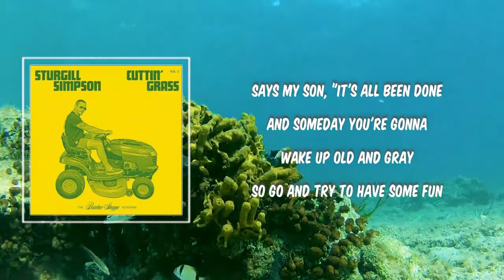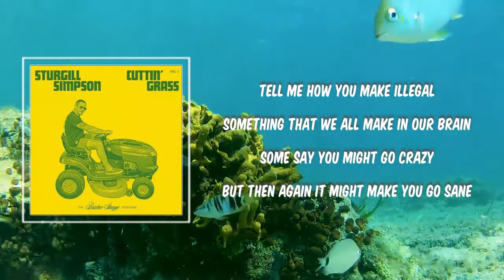Turtles All the Way (Lyrics) - Sturgill Simpson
Turtles All the Way by Sturgill Simpson
Album: Cuttin' Grass - Vol. 1 (Butcher Shoppe Sessions)

Turtles All the Way Lyrics:

I've seen Jesus play with flames
In a lake of fire that I was standing in
Met the devil in Seattle
And spent 9 months inside the lions den
Met Buddha yet another time
And he showed me a glowing light within
But I swear that God is there
Every time I glare in the eyes of my best friend

Says my son, "It's all been done
And someday you're gonna wake up old and gray
So go and try to have some fun
Showing warmth to everyone
You meet and greet and cheat along the way"

There's a gateway in our minds
That leads somewhere out there, far beyond this plane
Where reptile aliens made of light
Cut you open and pull out all your pain
Tell me how you make illegal
Something that we all make in our brain
Some say you might go crazy
But then again it might make you go sane

Every time I take a look
Inside that old and fabled book
I'm blinded and reminded of
The pain caused by some old man in the sky
Marijuana, LSD
Psilocybin, and DMT
They all changed the way I see
But love's the only thing that ever saved my life

So don't waste your mind on nursery rhymes
Or fairy tales of blood and wine
It's turtles all the way down the line
So to each their own 'til we go home
To other realms our souls must roam
To and through the myth that we all call space and time